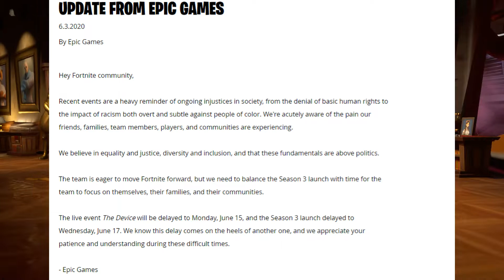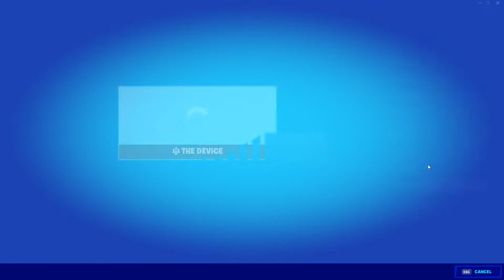The Device Fortnite Event (the storm is now a tsunami) - Chapter 2 Season 2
Today I am back on Fortnite. I watch, react to and then look at the replay of the Chapter 2 Season 2 live event. A lot happened: Agency is almost totally destroyed, the storm is now all water and we seemed to teleport into the real world, maybe out of the simulation that is battle royale.